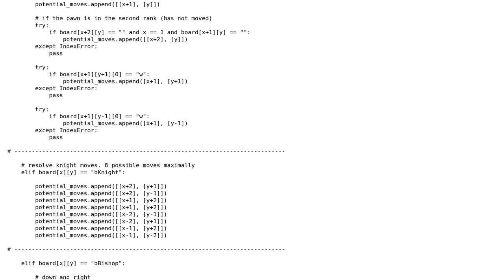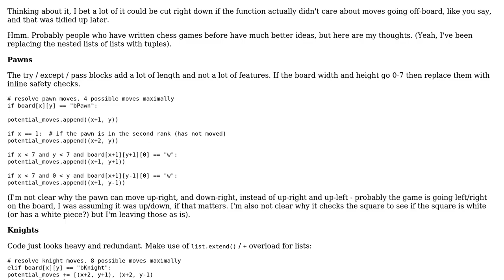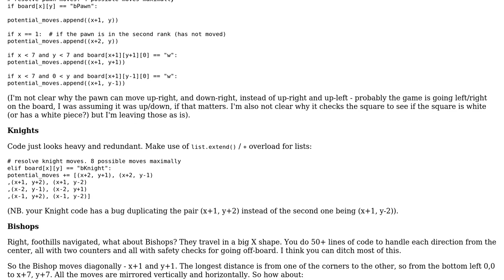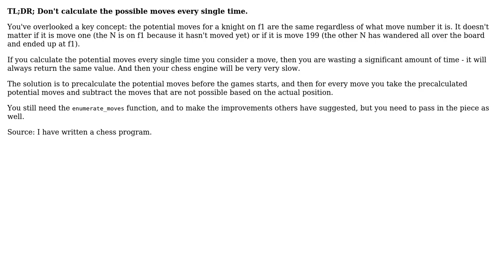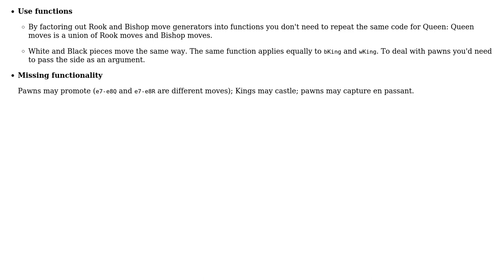Enumerating moves for a chess piece (4 Solutions!!)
Enumerating moves for a chess piece

With thanks & praise to God, and with thanks to the many people who have made this project possible! | Content (except music & images) licensed under CC BY-SA | Music | Images & others | With thanks to user vnp user TessellatingHeckler user JK01 user jcfollower user Dportology and the Stack Exchange Network Trademarks are property of their respective owners. You are responsible for your own actions.